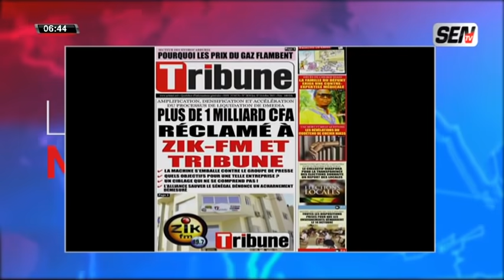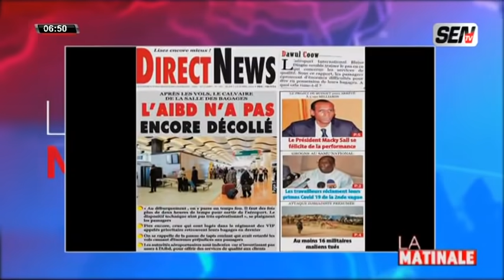Revue Des Titres Avec FABRICE NGUEMA Du07/10/21